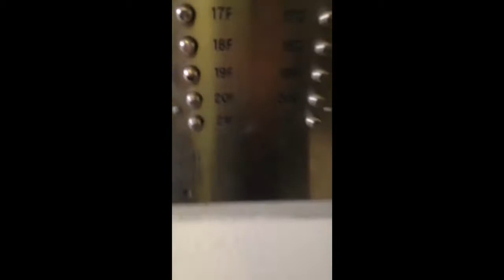My First Vlog!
I know nothing about cameras or editing film but I decide it would be fun to try it out. I'm Jenn!

So after I uploaded it I realized I was suppose to film in landscape mode    -___-  INSTANT FAIL!! but you learn from your mistakes